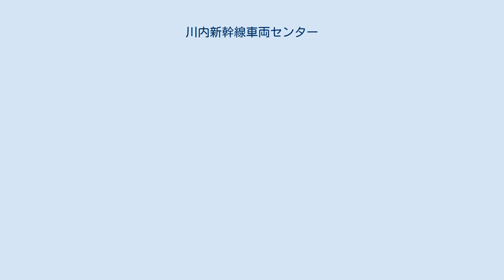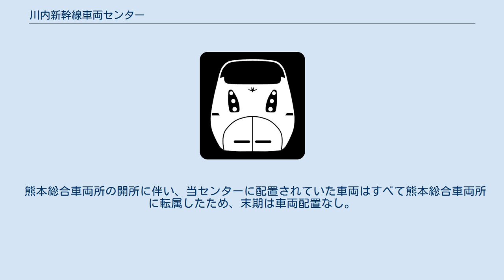川内新幹線車両センター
川内新幹線車両センター（せんだいしんかんせんしゃりょうセンター）は、鹿児島県薩摩川内市宮崎町にあった九州旅客鉄道（JR九州）の新幹線用車両基地である。
本社鉄道事業本部新幹線鉄道事業部の管轄であった。
現在は車両基地としては廃止され、川内駅構内の留置線扱いとなっている。
 九州新幹線新八代 - 鹿児島中央間開業に伴い、同区間で運転される車両の車両基地として設置された。
新幹線800系電車の川内港からの搬入・入線にも使用された。
川内駅の鹿児島中央方面西側に引込み線・連絡線が存在する。
 九州新幹線博多駅 - 新八代駅間の全線開業を前にした2010年（平成22年）11月22日に、全線開業後の新たな車両基地として熊本総合車両所が開所し、当センターの機能は熊本総合車両所へ移転した。
全線開業の2011年（平成23年）3月12日付で車両基地としては正式に廃止されて川内駅構内の留置線となり、鹿児島中央駅ならびに川内駅発着列車の夜間車両留置、および仕業検査・交番検査などの簡易検査を行っている。
また対外的には「川内旧車両基地」と表記されることもある。
 熊本総合車両所が開所する以前は、台車検査・全般検査の際は機器と台車を取り外し、鹿児島総合車両所（現・鹿児島車両センター）までトラックで陸送した上で行われた。
 熊本総合車両所の開所に伴い、当センターに配置されていた車両はすべて熊本総合車両所に転属したため、末期は車両配置なし。